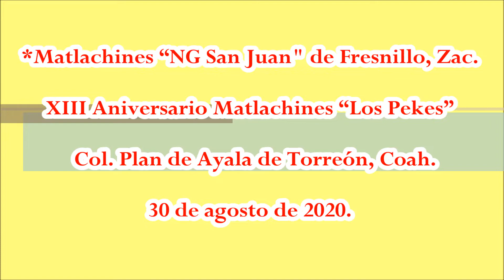"NG San Juan" Matlachines de Fresnillo, Zac. con Los "Pekes".